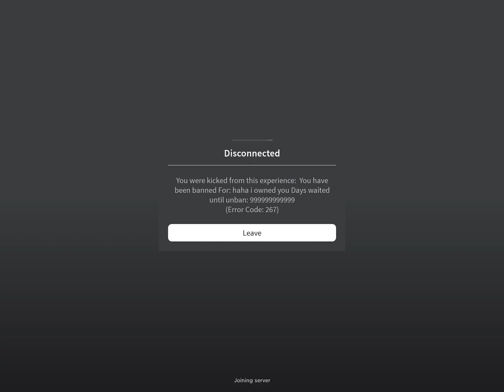I GOT BANNED IN SBV? (Patriot please unban me)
Patriot, Please unban me. I got banned by a hacker, Please unban me if your watching, Any dev, Please